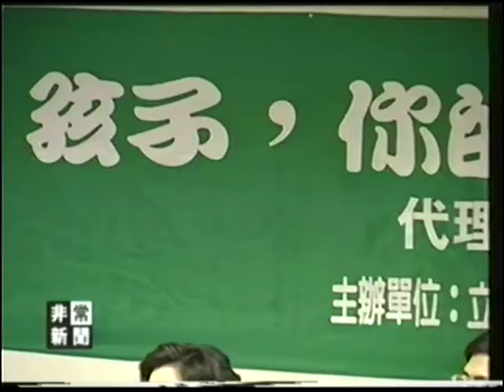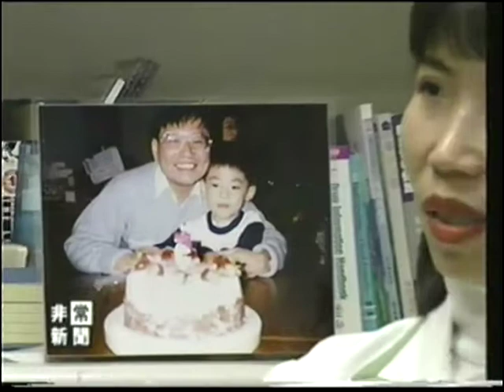19990301 非常新聞 訪問何春蕤談代理孕母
1999年3月代理孕母議題隨著「人工生殖法草案」登上台面，引發諸多辯論。「非常新聞」節目針對這個議題做了報導，何春蕤也在其中多次發言，支持代理孕母。